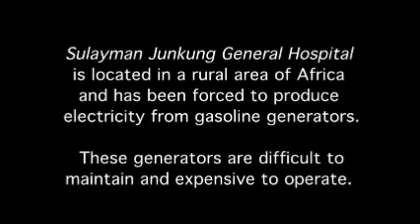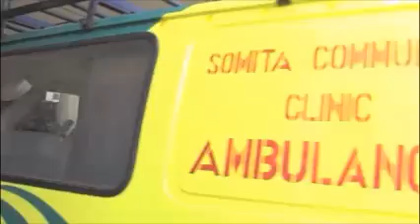A War Against Darkness - Sulayman Junkung Hospital's Solar Power Project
Film by David Dawkins.  In 2006, Sulayman Junkung General Hospital in Bwaim, The Gambia began work with American volunteer Katherine Hall to build a solar power system to power the hospital. In hospitals and clinics throughout rural Africa, solar power can save lives!